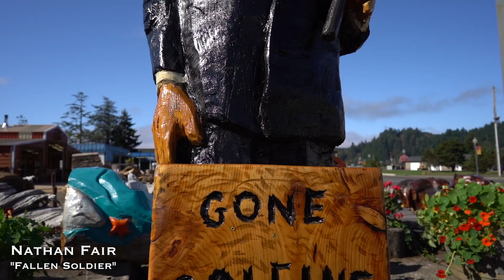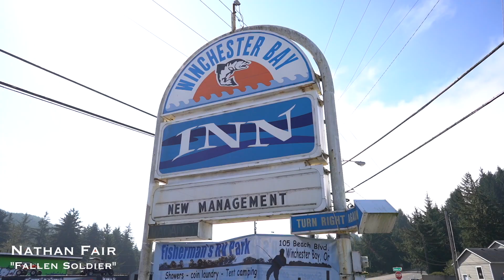Dunes & Deplorables - Let Freedom Ride - Winchester Bay, Oregon 2020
Please like/share/post this as many places as you can. and then like our facebook page "Dunes & Deplorables". Not sure how they missed all the families and kids playing under the flag or how they knew everyone is wealthy. Which is why we are working on "Let Freedom Ride Part Duex" we will try to get Fox News to cover and show what families riding the dunes is all about! If you or someone you know is interested in helping out please pass this along and make sure you like our page so you get notifications.

       - Mr. Red White & Blue, Coffey Anderson
       - God Bless the USA, Lee Greenwood
       - This Place Called USA, Creed Fisher